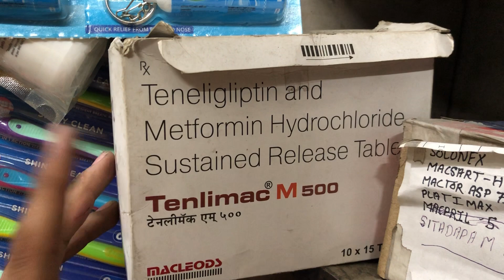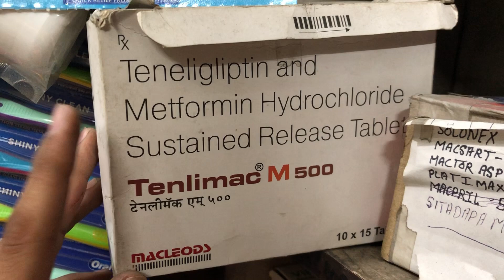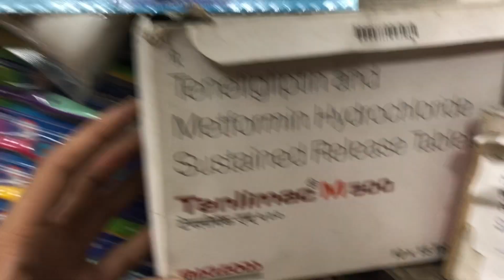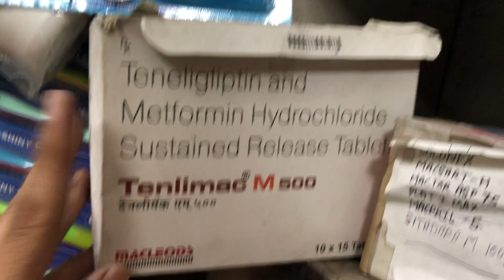Tenlimac M 500mg Tablet Benefits, Dosage, Side Effects